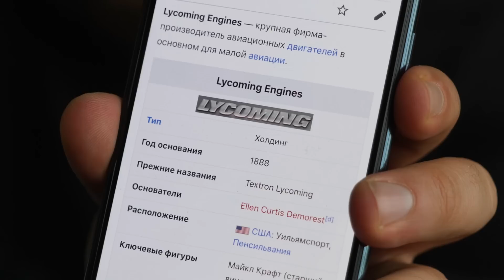Davidich FLY Обзор Вертолёта Robinson R-44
Обучение, Хранение, Продажа, Обслуживание

500 метров от МКАД по Новорижскому шоссе, съезд на Мякининское шоссе.